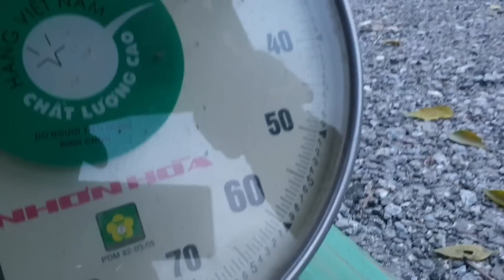caterpillar d11, review dozer homemade